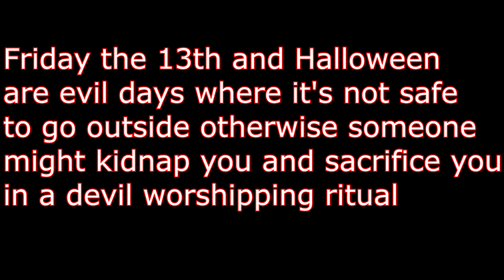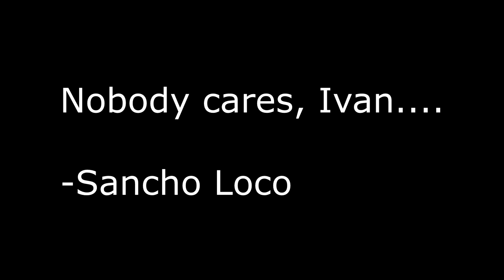Top 10 Mexican Superstitions | Taco Top Ten | Let's Taco About It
Welcome to the new series where we talk about random facts! Do you know of any other superstitions?

 superstitions buzzfeed
 superstitions egg
 survival guide superstitions

 texas
 watchmojo
 west virgia
 reaction
 that are true
  gamg
 around the world
 mexico
 ireland
 british
 brazilian
  canadian
 creepy
  california
 california
 colorado
 chese
 creepiest japanese
 north carola
 chicago
  disney
  danish
 english
 england
 french
 florida
 video game
 greek
  game
 hospital
 jamaican
  louisiana
 las vegas
 mcdonalds
 malaysian
 slender man
 most
  missouri
  massachusetts
 new york
 nigerian
  norwegian
 ohio
 oklahoma
 philippe
  polish
  american  part 2
 pennsylvania
 prison
 pakistani
 paris
  pennsylvania
  russian
  korean
  irish
  vietnamese
 toronto
 tennessee
 usa
 uk
 utah
 west virgia
 vietnamese
 virgia
  vikg
 wiscons
 zelda
 show
 trailer
 fal cut
 shane
 animated
 full movie
 videos
 california
 about disneyland
 season 2
 american
 alabama
 asmr
 about disney world
 album
 audio
 all deaths
 bloody mary scene
 bloody mary 2005
 believed to be true
 bangladesh
 bloody mary review
 band
 bloody mary endg
 book
 bhd
 cult
 candyman
 clown
 chicago
 chase
 cartoon
 countries
 creepypasta
 dance
 dog
 deaths
 dolls
 documentaries
 danger dolan
 documentary poy
 disneyland
 danny burke
 death scenes
 endg
 episode
 egypt
 ebaum's
 english
 episode 1
 explaed
 england
 elevator
 explore
 from
 florida
 from west virgia
 fal cut scene
 from different countries
 filmrise
 france
 fal cut tv spot
 game
 german
 ghosts jkcema
 gloom
 gameplay
 greek
 gone wrong
 georgia
 gas station
 goatman
 hookman
 hook
 hdi
 hikiko
 horror movie
 hangg munchk
 hospital
 history
 humans can lick too
 hitchhiker

  michigan
  georgia
  florida
  tennessee
 iowa
 ireland
  movies
  kansas
 idaho
 jeff the killer
 jamaican
 jamaica
 jeff the killer game
 jessica soho
 jkcema
 john wolfe
 jennifer morrison
 jared leto
 japanese
 killer
 kansas
 kill count
 korea
 killer revealed
 kidney
 kills
 kuchisake onna
 kbs
 kiss
 lo que la gente cuenta
 louisiana
 laurenzside
 london
 love rollercoaster
 las vegas
 loey lane
 los angeles
  laurenzside
 momo
 movies
 movie 2
 music
 movie clips
 mojo
 michigan
 movie 2008
 movie deaths
 mukbang
 netflix
 new jersey
 natasha
 natalia
 nale ba
 nepal
 north carola
 ng pilipas
 numbers
 norway

  virgia
  bloody mary
  mississippi
  alabama
  pennsylvania
  south carola
  north carola
  puerto rico
  florida
 part 2
 podcast
 pa
 poland
 pakistan
 paris
 planet dolan
 patient ne
 part 1
 han quoc
 review
 rap
 russian
 rake
 romania
 revealed
 reaction time
 roller coaster
  r
japanese  r
 snarled
 series
 scene
 season 1 episode 1
 season 4
 soundtrack
 sweden
 top
 top 15
 ti
 tv
 tanng bed
 the movie
 the richest
 top 5
 tra
t.i.

 unzipped
 utah
 umg
top 10  usa
top 10  uk
 virgia
 vhs
 vietnam
 vol 1
 video games
 vermont
 vr
 vietsub
  videos
gta v
 wendigo
 washgton
 wiscons
 with shane dawson
 wizard  oz
 watch onle
 west
shane dawson  with friends
 ytac
 youtube videos
youtube  reaction
15 youtube
scariest youtube
zelda
channel zero
 1998
 10
 1998 trailer
 13th floor
 1998 deaths
 1998 full movie
 1998 watch onle
top 15
top 10   philippes
top 10  watchmojo
 1
 2 trailer
 2 movie
 2007
 2000
 2010 horror documentary
 2017
 2008
 2 fal cut full movie
 2 deaths
world war 2
 2
 season 2 episode 4
 3 bloody mary
 3 full movie
 3 bloody mary trailer
 3 ghosts
top 30
3  for halloween
3 japanese
 season 3 episode 3
 3 trailer
40 japanese
fallout 4
gta 4
4chan
4 läskiga
 4
 5k
 5 m
top 5
5
5 scariest japanese
5 creepy
5  believed to be true
5  about disneyland
5  believed to be true reaction
5  videos believed to be true
5  youtube
5  that are true
5  that turned out to be true
6
6 monsters from
fallout 76
7
7 japanese
7  we believed for way too long
 8 feet tall
japanese  8 feet tall
8 spooky  about disneyland
8ball mjg
8 spooky gamg
8
8  about disneyland
8  that turned out to be true
8 spooky  about disneyland reaction
miss  98
top 9
9 creepiest  reaction
creepypasta